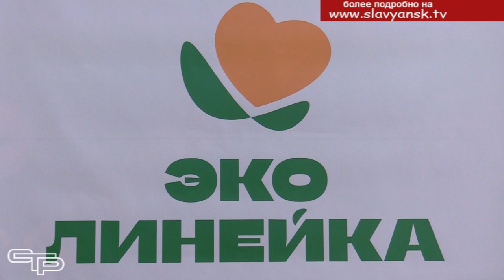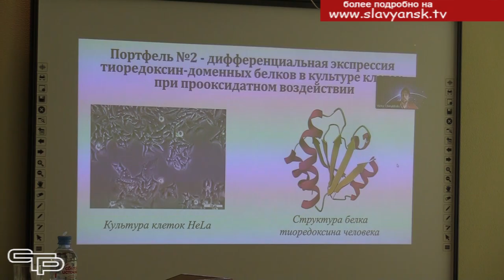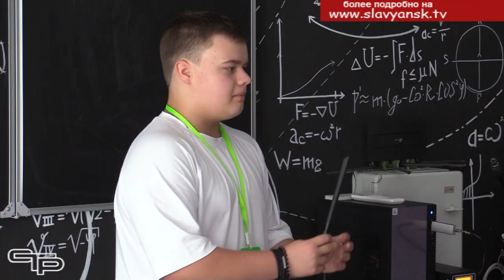Открываются новые перспективы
Чтобы наши школьники могли всесторонне развиваться, и действует дополнительное образование. Его важность и нужность очевидны. В Центре дополнительного образования Славянска-на-Кубани прошли значимые карьерно-просветительские мероприятия